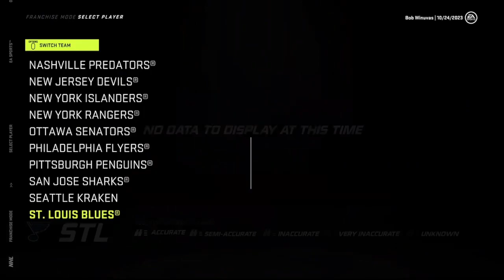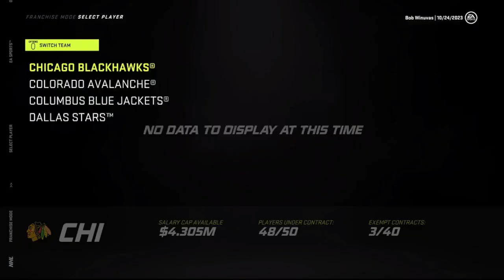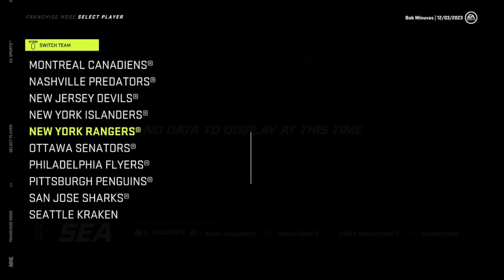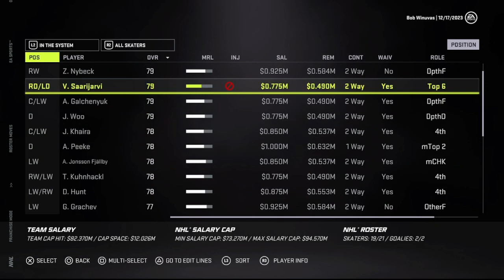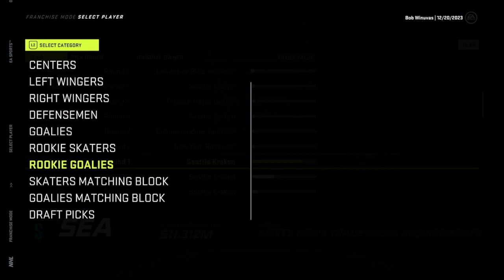Seattle Kraken EP34 - Year 4 Start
GM Bob Winuvas gets his Kraken lines adjusted for the year 4 simulation.  Can the Kraken recover from a down year and make some noise in the Pacific?